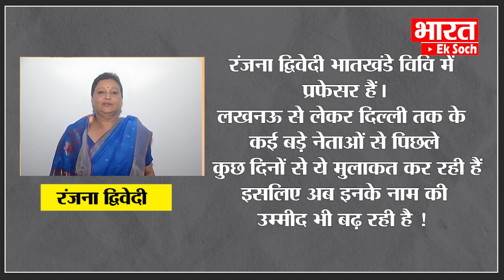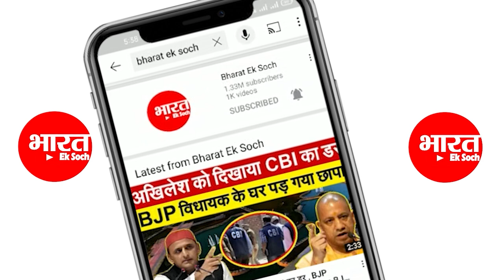नगर निकाए चुनाव के लिए Samajwadi Party और BJP में टिकट की रेस शुरू | Bharat Ek Soch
नगर निकाए चुनाव के लिए  Samajwadi Party और BJP में टिकट की रेस शुरू  | FOLLOW US ON